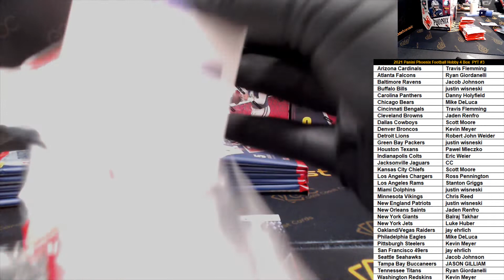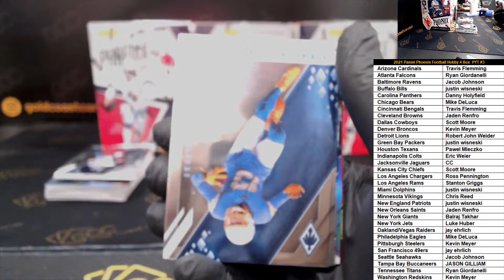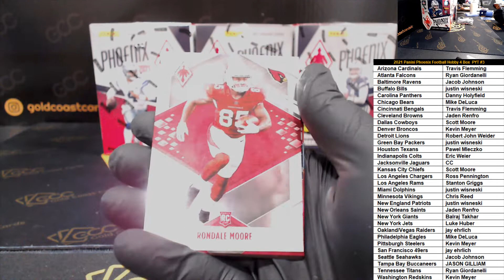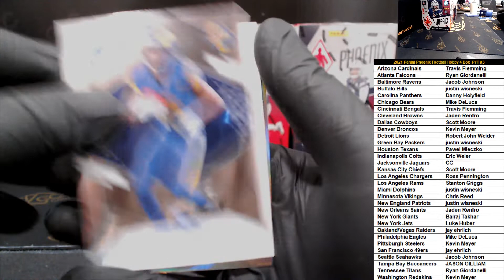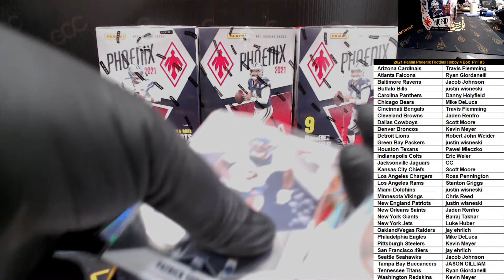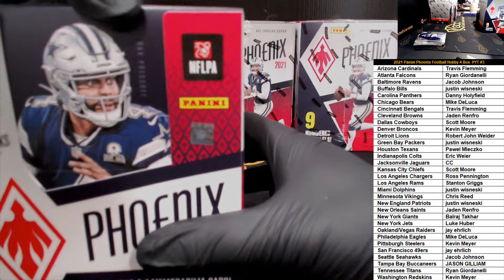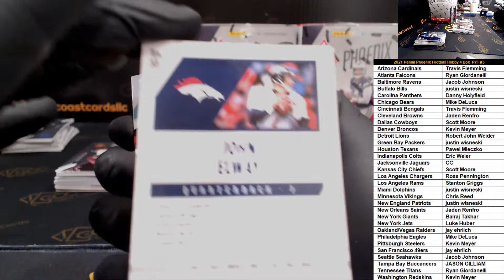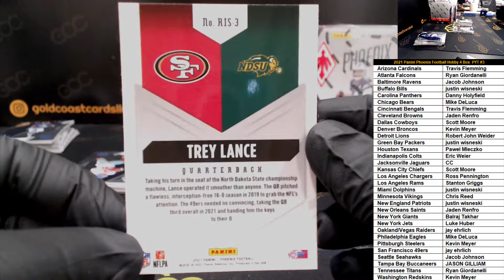2021 Panini Phoenix Football Hobby 4 Box PYT #4